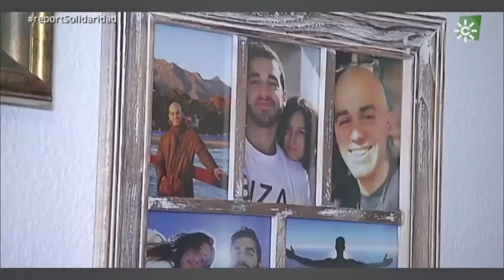EfectoGirasol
"Únete al efecto girasol".

Pablo López y Pablo Alborán se unen al Efecto Girasol de la Fundación Cudeca